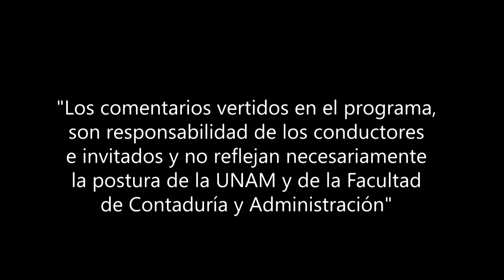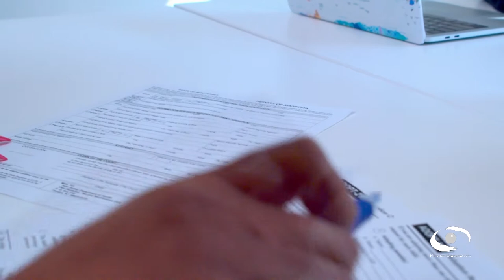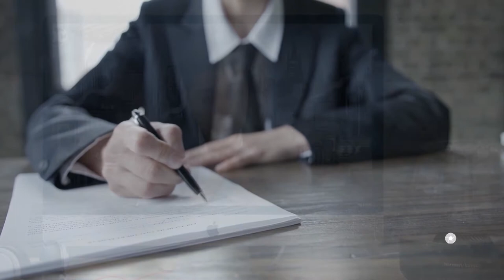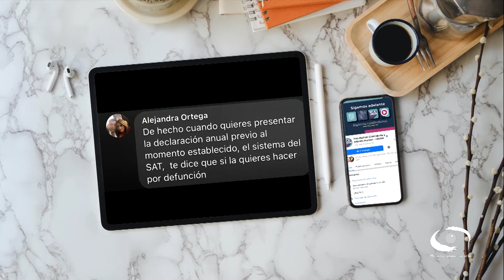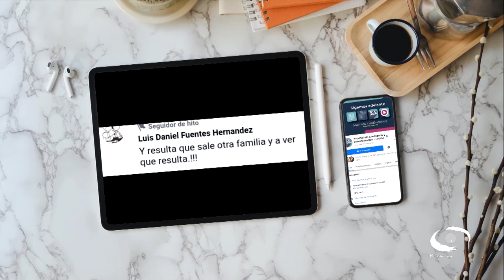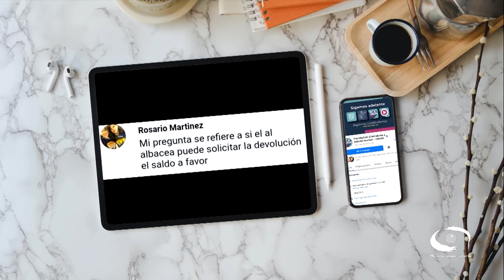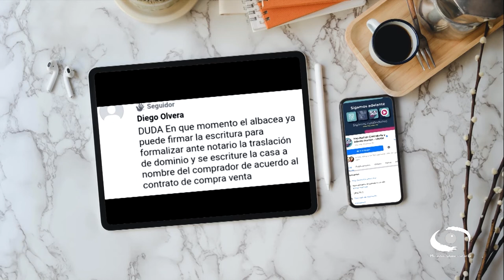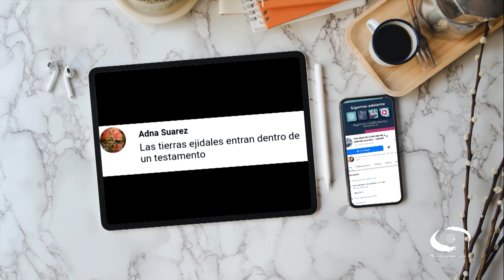Obligaciones fiscales del albacea y cancelación del RFC | 29 DIC 21 | Consultorio Fiscal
Les presentamos el programa "Obligaciones fiscales del albacea y cancelación del RFC" de la serie: "Consultorio Fiscal" en coproducción con la Facultad de Contaduría y Administración transmitido en 2021

En este programa, los expertos de la FCA – UNAM explican cuáles son las obligaciones fiscales y legales que le competen a un albacea, así como los procesos y legados para la cancelación del RFC cuando muere una persona física.

Aclaran que, en caso de una sucesión, es el representante legal o albacea de la sucesión en el caso del fallecimiento de la persona obligada a presentar declaraciones periódicas por cuenta propia y gestionar el cambio del RFC ante hacienda.

Conducción: C.P.C. Salvador Rotter Aubanel
Invitado: L.C., E.F. y M.D. Álvaro Martínez Rodríguez
Coordinación académica: Dr. José Ricardo Méndez Cruz
Productora de Fiscal.con:  Miriam Alejandra Jiménez García
Diseño gráfico:  L.C.C. Eduardo Peña Hernández
Audio y musicalización: Netzahualcoyotl Jara Vega
Realización: Nancy Audelo Mendoza
Idioma: Español
País: México